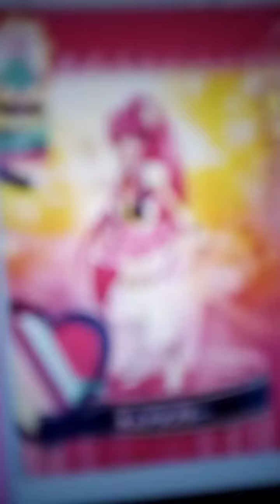cure lovely transformation💖💖💖💖💖💖💖💖💖💖💖💖💖💖💖💖💖💖💖